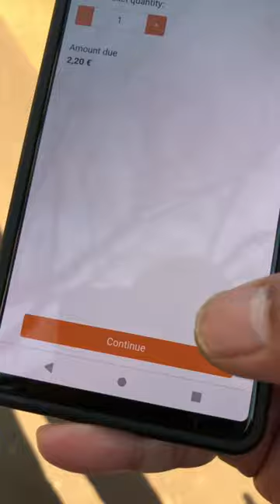👆 HOW TO BUY TICKET USING APP IN MILAN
Oh my gosh I made a YT for other firs time

I have made a full video about how to buy tickets and use public transport in Milan